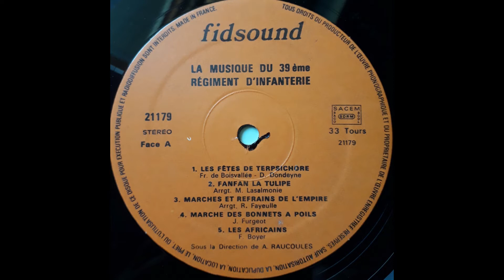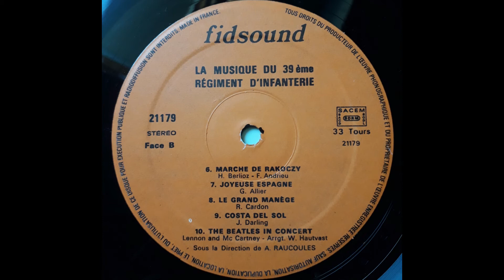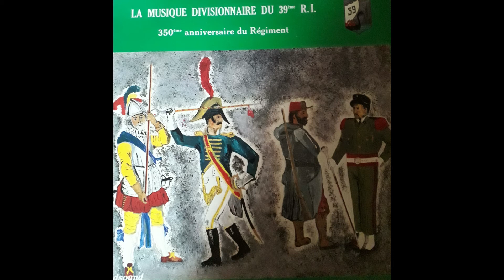Musique du 39ème Régiment d'Infanterie - Rouen - Chef de Musique: Armand Raucoules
Les Fêtes de Terpsichore - F. de Boisvallée - Arrgt: Désiré Dondeyne
- Fanfare dans le goût français
- Tambourin en forme de musette

Fanfan la Tulipe - Arrgt: Marcel Lasalmonie

Marches et Refrains de l'Empire - Arrgt: Roger Fayeulle
- Le réveil au bivouac
- Le champs d'Honneur
- Les retraites françaises
- Le rigodon d'Honneur

Marche des Bonnets à poils - J. Furgeot

Les Africains - F. Boyer

Marche de Rakoczy  - Hector Berlioz - F. Andrieu

Joyeuse Espagne - Gabriel Allier

Le Grand Manège - Roland Cardon

Costa del Sol - John Darling

The Beatles in concert - Lennon and Mac Cartney - Arrgt Willy Hautvast

Musique du 39ème Régiment d'Infanterie - Rouen
sous le commandement du Colonel G. Pons
Direction: Chef de Musique: Armand Raucoules
Sous-Chef: M. Segui
Tambour-Major: Lapetre-Sarthou

1979